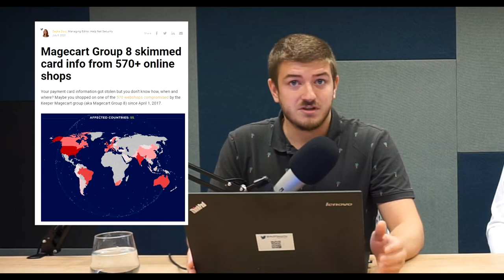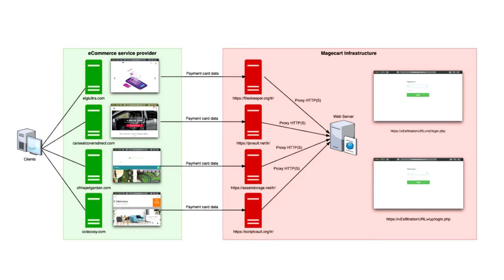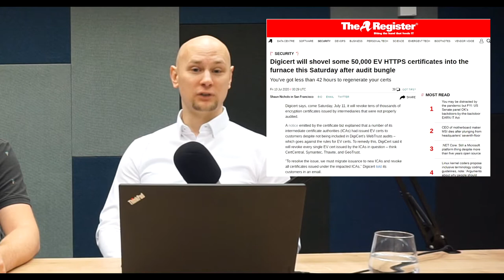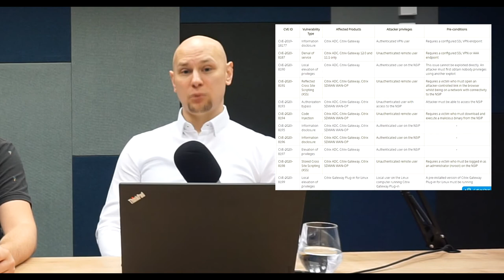ALEF SecurityCast Ep#15 - Kybernetický útok USA proti Rusku, DigiCert certifikáty, Zoom 0day a další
Útočníci se od 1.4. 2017 dostávali do více jak 570 internetových e-shopů, DigiCert revokoval okolo 50 000 Extended Validation certifikátů, Donald Trump potvrdil kybernetický útok proti Rusku,  F5 - Traffic Management User Interface RCE - CVE-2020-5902, Citrix - Application Delivery Controller (ADC), Gateway a SD-WAN WAN Optimization edition, 0-day zranitelnost v klientu Zoom pro Windows.